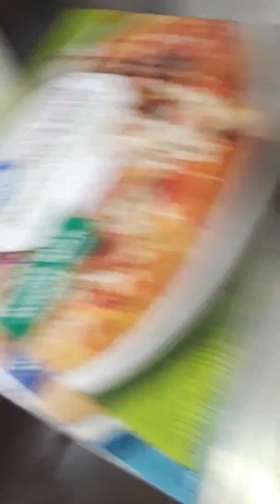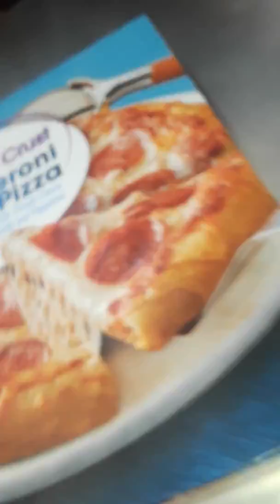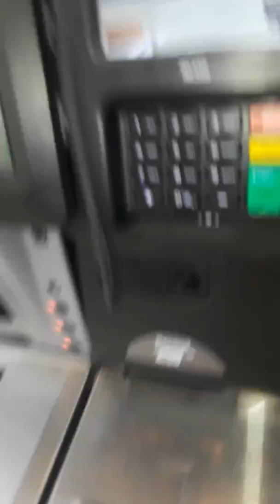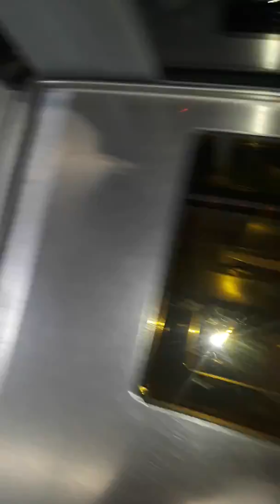Gang stalked like hell at the Walmart.